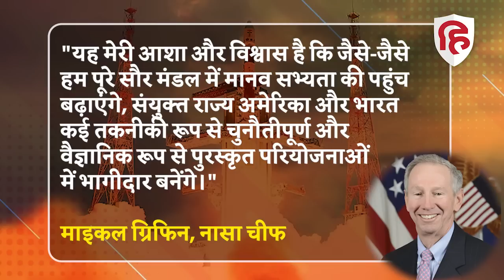Chandrayaan 3 Landing Update: जब NASA Cheif ने ISRO से मांगी थी माफी, ऐसे India Moon Mission शुरू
बात साल 2006 की है। जी माधवन नायर भारतीय अंतरिक्ष अनुसंधान संगठन (इसरो) के अध्यक्ष थे। उस वक्त अमेरिकी अंतरिक्ष एजेंसी-नासा  के चीफ माइकल ग्रिफिन थे। 30 सालों बाद भारत दौरे पर आने वाले वह पहले नासा चीफ थे। 9 से 11 मई 2006 को वह दो दिनों के भारत दौरे पर आए थे। इस दौरान उन्होंने इसरो के तिरुवनंतपुरम स्थित विक्रम साराभाई अंतरिक्ष केंद्र, श्रीहरिकोटा स्थित भारतीय अंतरिक्ष अनुसंधान संगठन के  लॉन्चिंग सेंटर और थुंबा स्पेस म्यूजियम का दौरा किया था। इसरो की इन दोनों केंद्रों पर अमेरिका ने प्रतिबंध लगा रखा था।